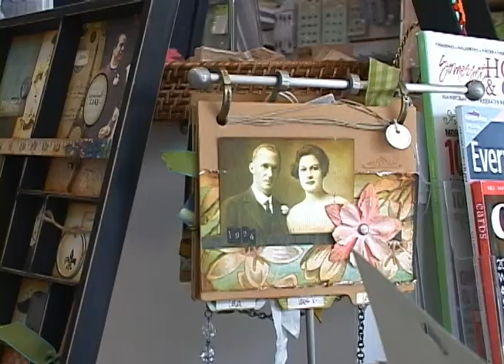Scrapbook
En medellin hay un lugar donde usted puede ir con una idea para empacar un regalo y se la hacen realidad. Nosotros fuimos hasta allá para conocer más a fondo cómo es la empresa, cómo se empacan los regalos y qué ideas tiene la gente para empacar los regalos.